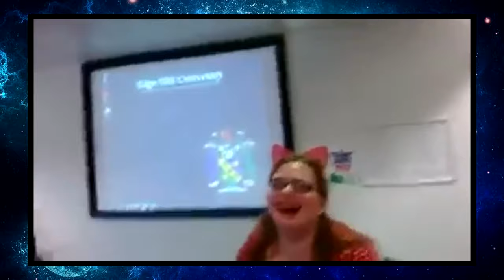WHAT DO YOU DO IF THIS GUY WALKS INTO YOUR CLASS...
not associated with the real birdman

0:00 Code Eugene
1:26 The Joker
3:28 Entering the Classroom
6:23 The Dark Knight
9:15 Lesson Learned

what do you do if this guy walks into your class, birdman joker, joker school campus, guy dressed as joker scares classmates, man cosplaying joker at school

college university prank, joker sings happy birthday, birdman eugene school, guy who goes on college campus dressed as the joker with a toy shotgun, eugene in class at school

The video shows a man dressed as the Joker from Batman entering a college classroom with a fake gun and trench coat. He proceeds to recite lines from the movie and sing Happy Birthday to his girlfriend, who was a student in the class. The narrator finds the man's actions concerning and inappropriate, especially since he brought a fake gun to campus. The narrator questions why the teacher did not intervene or ask the man to leave, as students are paying tuition to learn rather than be interrupted. Overall, the narrator's main point is that if someone enters a classroom armed, students should take safety seriously and leave the situation rather than assuming it is just a prank.

OMGItsBirdman
Birdman
Archived
Deleted
Privated
Birdman Archive